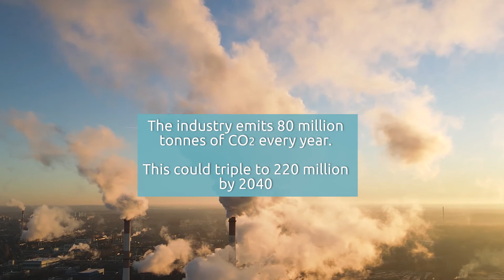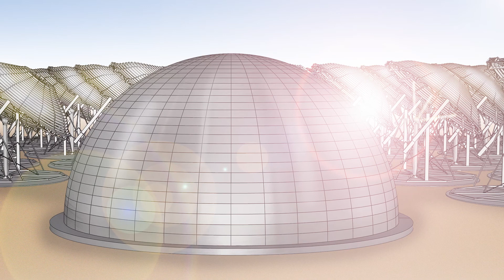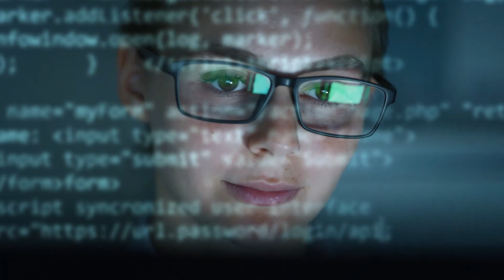Planet Friendly Water, Forever | Solar Water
Solar Water Plc is solving one of the world’s most pressing problems, sustainable and affordable access to fresh water.

Our game-changing technology provides limitless supplies of fresh solar water in a carbon neutral, planet-friendly and cost effective manner, using the concentrating power of the sun.